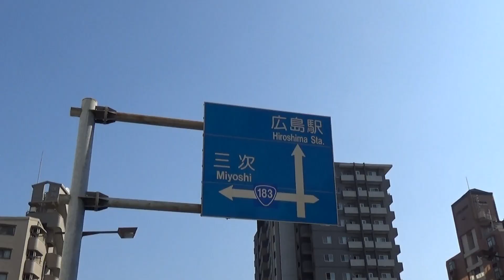横川駅南東側の横川３丁目交差点 （広島市2019.1.23）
横川駅南東側の横川３丁目交差点
国道１８８号と城北通りの交差点です。
昔は国道５４号線でしたが、変わりました。
東に進むと本川の三篠橋、その先が広島駅方向。
西に進むと横川駅前です。　　o(^▽^)o
（一部12/24の映像を入れています）

ＢＧＭ　　OnMyWay